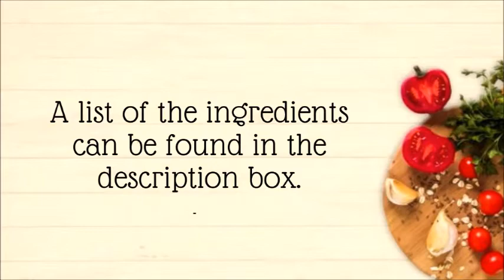Healthy Mixed Bean Salad recipe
This delicious healthy mixed bean salad is vegan and full of protein. It is simple in flavours but really tasty. It makes the perfect side salad or main dish.

Ingredients
Few sprigs Fresh green  coriander
1 Red Chilli
10 Cherry Tomatoes
240g Pre cooked Kidney Beans
240g Pre cooked Chickpeas
240g Pre Borlotti Beans
30g Red onion finely chopped
1 Tsp Brown Sugar
1 Tbsp Lemon Juice
1 Tsp Roasted ground Cumin Powder
1/2 Tsp Salt
1/2 Tsp Chilli Powder
Follow the method in the video

I would love your feedback, comments,questions, recipe requests. Please leave these in the comments section below and I will endeavour to reply to each and every one of you. Your support is very much appreciated and its very motivating for me.